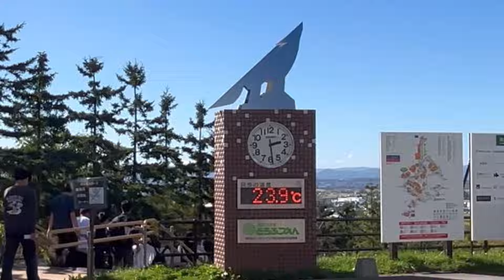メイにそそぐ眼差しは熱かった..北海道旭山動物園 オリトファミリー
今日も穏やかなオリトファミリー
しかし　隣りに居るメイちゃんが気になるオリト…
ずーっと見てました。

🌻この動画では収益はありません